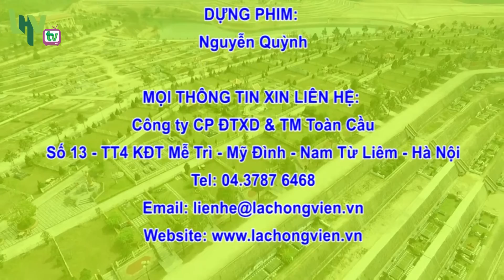Cảm nhận của Nhạc sĩ Năng Chức về Lạc Hồng Viên